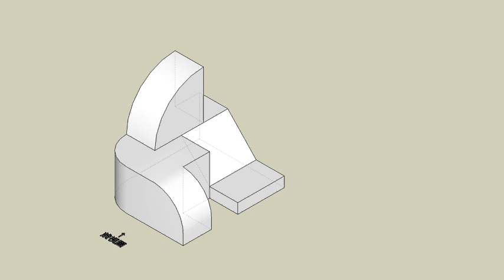育才出版測驗本第110頁-等角圖展示